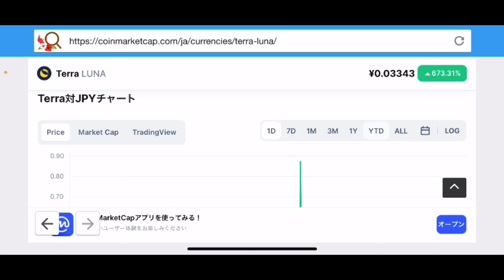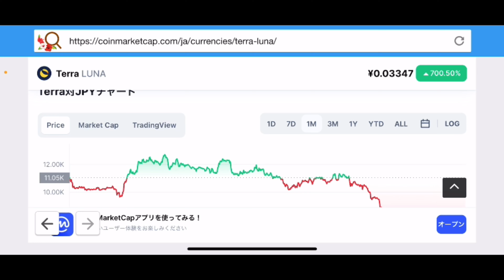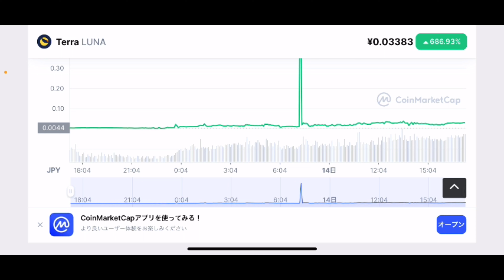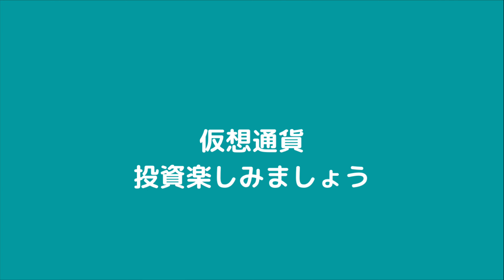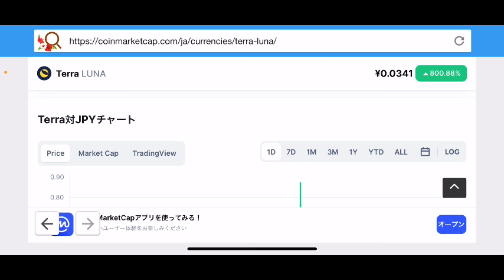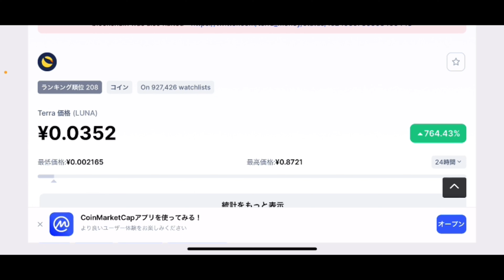【ルナ】terraが底打ち⁉️700%高後の今後の戦略#仮想通貨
ルナチャート分析更新💹
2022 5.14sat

stand fm

②bybit

④deep coin

0:00     オープニング

0:05   ジャスミーチャート分析

11:33    エンディング